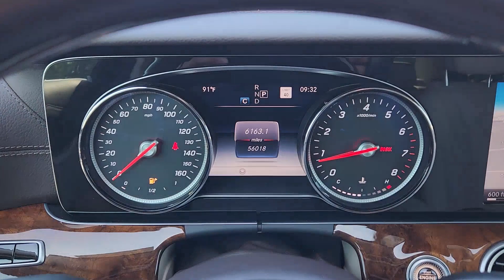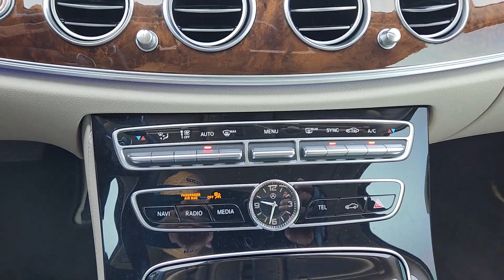2017 Mercedes-Benz E-Class Rockwall, Garland, Mesquite, Dallas, McKinney HA186949P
Selenite Grey Metallic Used 2017 Mercedes-Benz E-Class E 300 Luxury available in 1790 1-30 Frontage Road, Rockwall, Texas at Southwest Kia Rockwall. Servicing the Rockwall, Garland, Mequite, Dallas, McKinney, TX area.

LOW MILES - 56 011! Heated Seats  Moonroof  Nav System  Onboard Communications System  iPod/MP3 Input  Turbo Charged Engine  WOOD/LEATHER STEERING WHEEL  Burmester HIGH END 3-D SURROUND SOUN... ADAPTIVE HIGHBEAM ASSIST. br /br /KEY FEATURES INCLUDEbr /Navigation  Sunroof  Turbocharged  iPod/MP3 Input  Onboard Communications System. Mercedes-Benz E 300 Luxury with Selenite Grey Metallic exterior and Silk Beige/(ESP)resso Brown interior features a 4 Cylinder Engine with 241 HP at 5500 RPM*. br /br /OPTION PACKAGESbr /Burmester HIGH END 3-D SURROUND SOUND SYSTEM  PARKING PILOT  WOOD/LEATHER STEERING WHEEL  WHEELS: 18  TWIN 5-SPOKE Tires: 18  AS  SIRIUSXM RADIO free trial period  HEATED & VENTILATED FRONT SEATS  ADAPTIVE HIGHBEAM ASSIST. br /br /EXPERTS RAVEbr /Edmunds.com s review says  The new engine delivers surprisingly strong performance while remaining quiet and smooth at nearly any speed. A sophisticated suspension  powerful brakes  and precise but lightweight steering further contribute to the E300 s ultra-refined feel. . br /br /Horsepower calculations based on trim engine configuration. Please confirm the accuracy of the included equipment by calling us prior to purchase. br /
235,401,536,608,811,L3D,R54